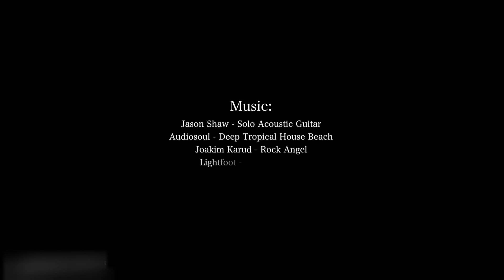Jeny S. - Beach blog - Great place for nudist vacations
Take a look at short Jeny's trip to a small beach town known for the best nudist beaches. She's been caught by Russian air force at the end.